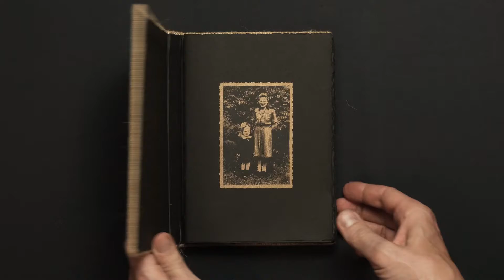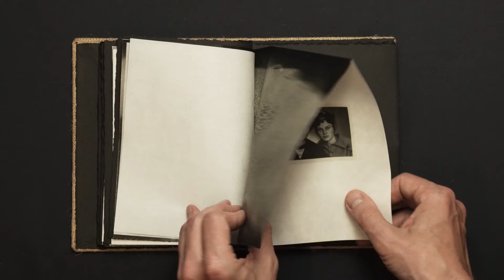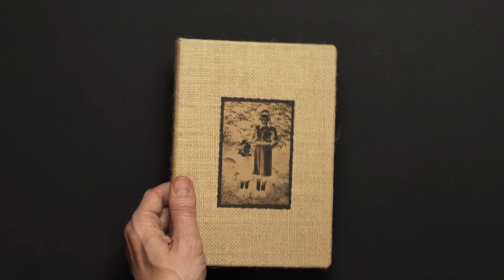Tomasz Laczny - Erna Helena Ania: The Artist's Cut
Preview of Tomasz Laczny's book ERNA HELENA ANIA: The Artist’s Cut, published in May 2021.